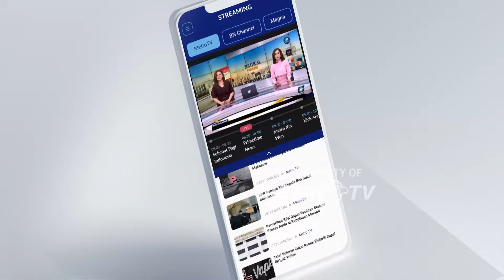Haru Pilu Indonesia Kalah, Suporter Tetap Bangga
MetroTV,  Dalam pertandingan Indonesia Vs Uzbekistan, Timnas U23 Indonesia kalah dengan Uzbekistan. Walaupun kalah, suporter tetap bangga dengan Timnas U23 Indonesia